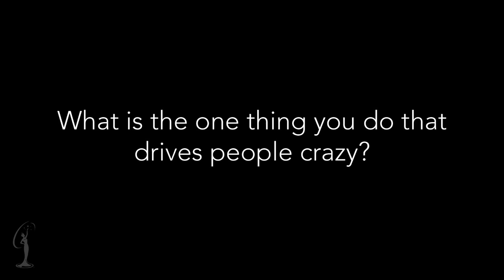2012 MISS USA - Kentucky Interview